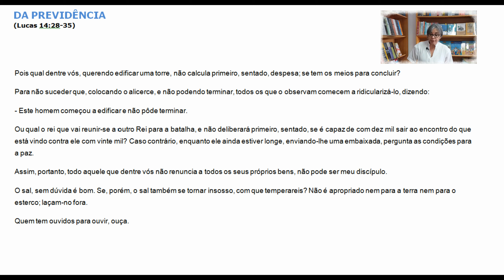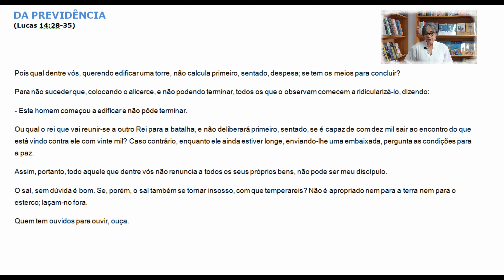Parábolas de Jesus: Acerca da Previdência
Qual seria o sentido simbólico de edificar uma torre? Qual o ensino oculto que a parábola proporciona?  Quais virtudes precisamos adquirir para edificar a alma e seguir o Mestre?

Essa parábola guarda grandes ensinamentos e uma advertência certamente endereçada a quem escolhe e se dedica a ser trabalhador na Seara de Jesus.

Somos convidados a desenvolver o potencial da vontade de mudança interior, através da ideia de construção moral pela edificação do espírito, de forma responsável e gradual, num processo de paz da consciência; desenvolver as virtudes do espírito imortal que somos, libertando-nos das tendências negativas que trazemos.

É preciso estar preparado material, intelectual e moralmente para a conquista de valores superiores; é necessário trabalhar a renúncia para seguir as orientações de Jesus. Devemos estar constantemente fazendo a reforma íntima, lavando a alma de todos os apegos e paixões desvairadas.

Jesus afirma que seus discípulos são o “sal da terra”; Ele nos recomenda a desenvolver o equilíbrio existencial por meio da renúncia consciencial e a vivenciar a mensagem cristã em sua plenitude, conseguindo dar sabor à vida, temperando-a com os valores das virtudes morais, pacificando o coração.

A FEIC foi fundada em 18 de maio de 1995, por Franklin Moreira. Nossa proposta é o esclarecimento da criatura humana, tomando como base os ensinamentos morais e éticos de Jesus. Nossa Casa conta com cerca de 200 médiuns, atendendo semanalmente a uma média de 1000 pessoas. Temos atividades nas áreas assistencial, cultural, beneficente e filantrópica, sem fins lucrativos.

A FEIC é uma casa eminentemente espírita, universalista, sob a égide das Fraternidades da Cruz e do Triângulo, subordinada à Colônia Grande Coração.

Nossa orientação moral é o Evangelho de Jesus. Nossa orientação filosófica é a Doutrina Espírita Cristã, codificada por Allan Kardec.

Nossa Casa é mantida principalmente pelos recursos obtidos através da colaboração de seus frequentadores. Sua ajuda é fundamental para continuarmos com o nosso trabalho. A contribuição de qualquer valor poderá ser feita através de transferência bancária em nossa conta oficial:

Fraternidade Espírita Irmãos de Cascais
CNPJ 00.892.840/0001-06 | Banco Itaú – Ag. 0387 – c.c.41561-5

Participe divulgando o espiritismo! Ative as notificações para ficar por dentro de tudo o que acontece na FEIC.